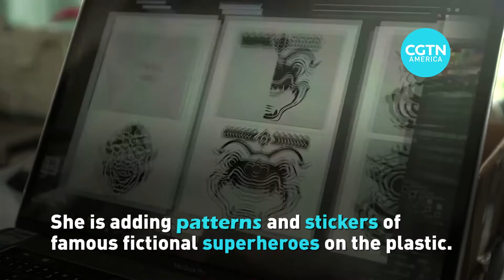Superhero face shields protect against coronavirus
A single mother in Thailand is promoting safety by designing fun face shields. She is adding patterns and stickers of famous fictional superheroes on face shields .
This idea is helping her to expand her business.